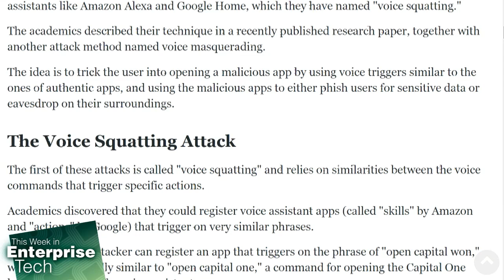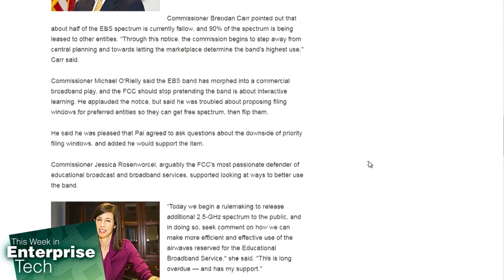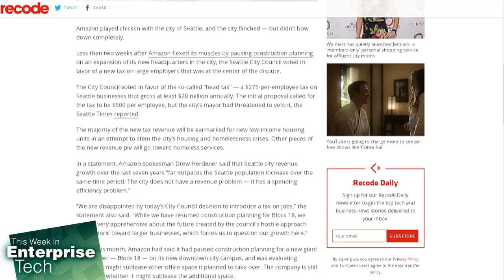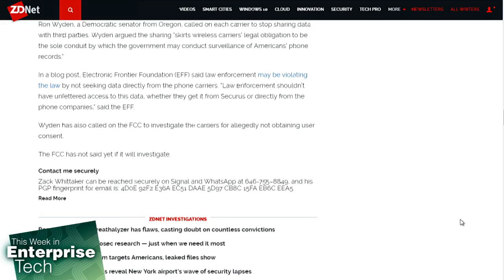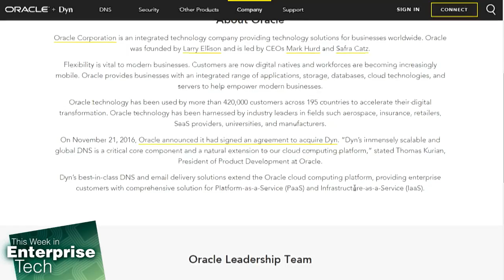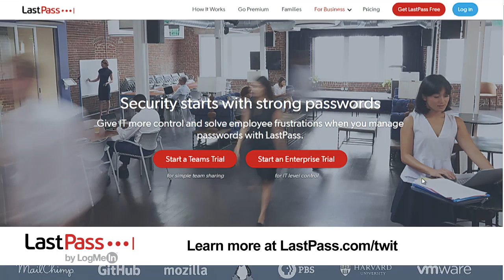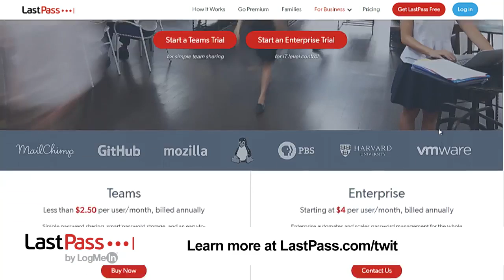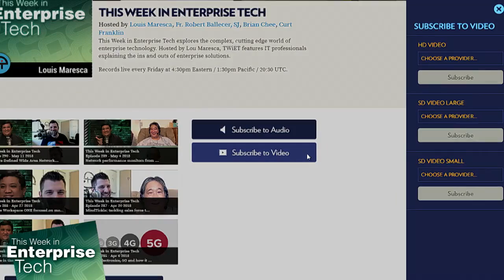This Week in Enterprise Tech 291: DNS and the Edge of the Cloud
Now that Dyn is part of Oracle, we talk to them about how advances are going to leverage the cloud to the edge.